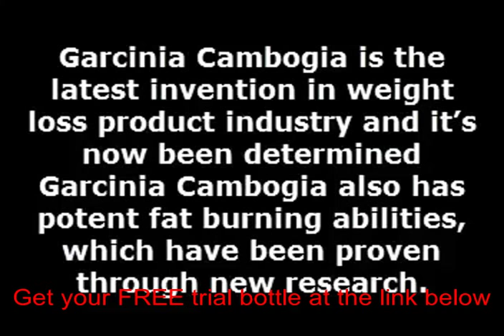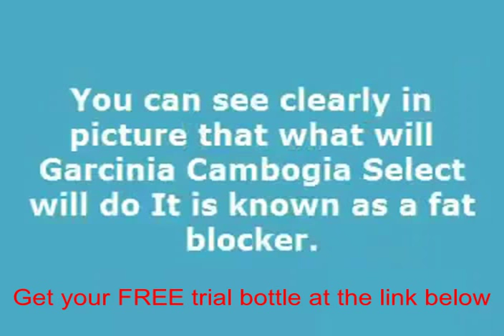Reviews for pure health garcinia cambogia